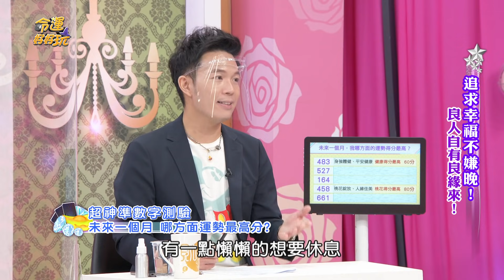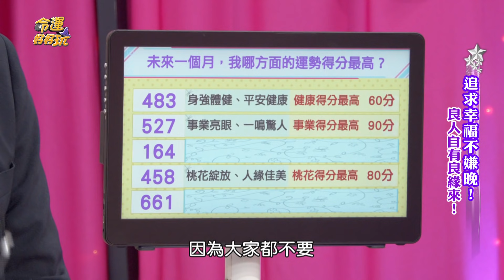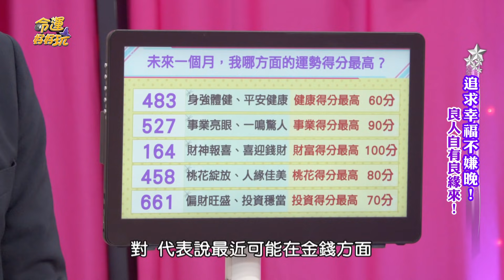【精華版】湯鎮瑋都笑咪咪，神奇測驗享受滿分好運氣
湯鎮瑋靈數送喜笑咪咪！神奇測驗讓你享受未來滿分的好運氣~快來測驗一波